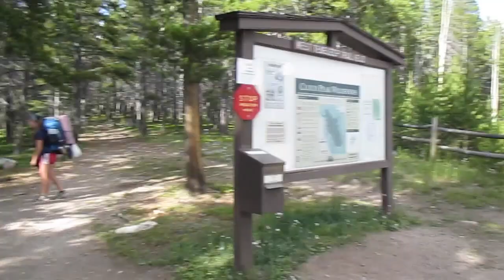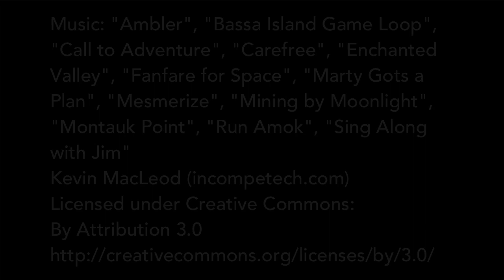Climbing Bomber Mountain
We backpacked in to Bomber Mountain in Northern Wyoming's Cloud Peak Wilderness within the Bighorn Mountains. Near the summit lie what's left of a World War II B-17 flying fortress, that crashed on the mountaintop on a dark June night in 1943. Parts of the wreckage still rest near the granite boulder crest decades later. This is the story of our family's hiking trip and climb to the top of Bomber Mountain, to visit the crash site more than 70 years later. Along the way we would encounter adventure, wildlife, beautiful scenery, fun, and tragedy.